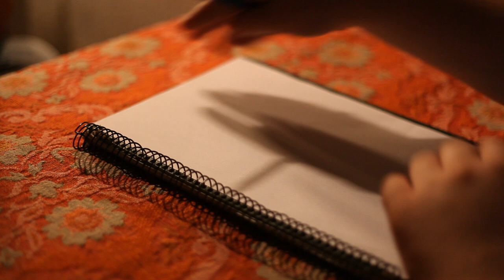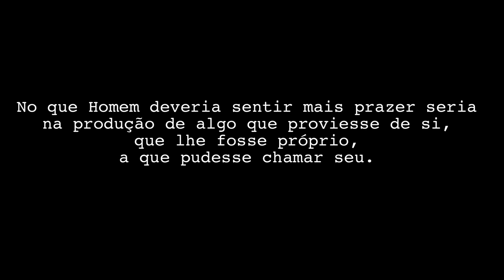Imperfectionist (2011 University of Beira Interior Short Film)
Short-film made for a course subject (Aesthetics) at University of Beira Interior (Covilhã, Portugal).

Synopsis:An artist is faced with the hard side of the creative process.

Ivo Luz (Artist)
Daniel Rodrigues (Model)

Directed by: Ana Bartolomeu and Daniel Rodrigues
Produced by: Cristiano Guerreiro
Cinematography: Gonçalo Franco
Script: Daniel Rodrigues